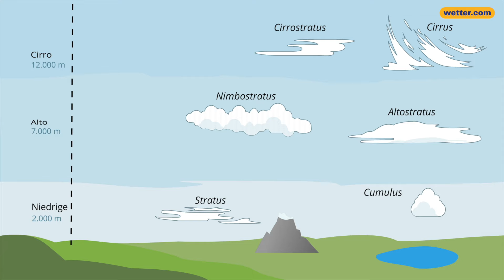Wie entstehen Halos?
Halos sind ein faszinierendes optisches Phänomen und in vielen Kulturen wurden Halos als göttliche oder spirituelle Zeichen interpretiert, insbesondere wenn sie um religiöse Symbole wie Kreuze oder Statuen erscheinen. Doch wie genau entstehen Halos und wo kann man sie am ehesten sehen? Das erfahrt ihr in diesem Video.